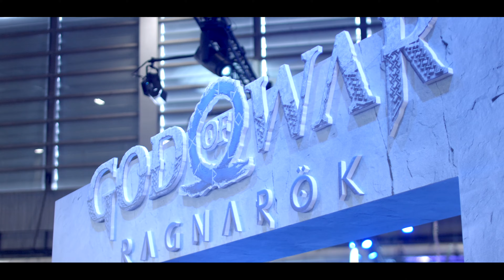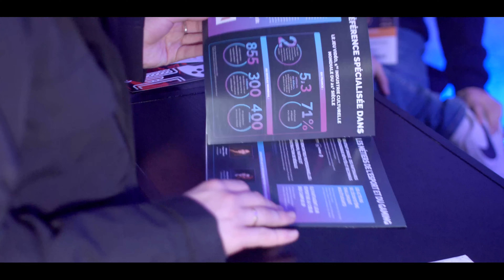XP à la Paris Games Week 2022 en partenariat avec Game One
Tous les passionné.e.s de jeux vidéo et la communauté des joueurs l’attendaient. La Paris Games Week 2022 a eu lieu pour sa 11ème édition, du 2 au 6 novembre 2022, après 2 années de période Covid. Cette année, XP revient sur ce salon incontournable accompagné d’un des acteurs du secteur vidéoludique, Game One.

Rencontre avec nos étudiants et professionnels du secteur présents sur notre stand aux couleurs d'XP.